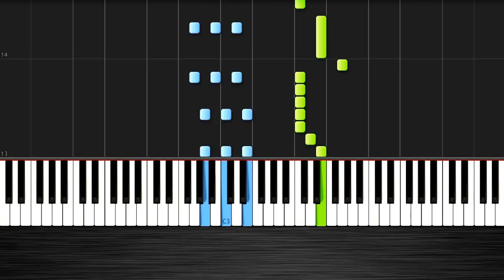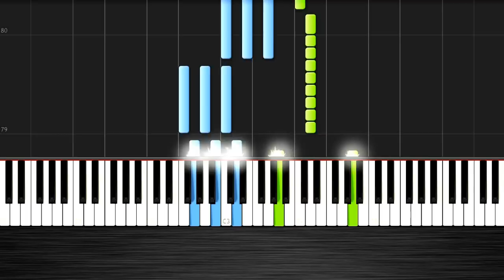Fetty Wap - Trap Queen - Piano Cover/Tutorial by PlutaX - Synthesia